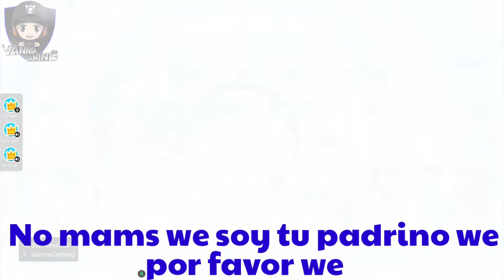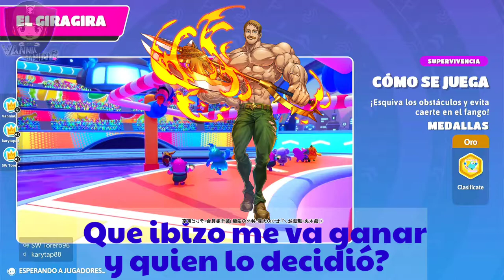Fall GUYS - Un sushi bien pasado 🤣😂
Que onda banda espero les guste el contenido, y por aquí les dejo mi canal de twich en la que a veces hago directos de diferentes juegos multijugador, espero pasen a visitarlo y si gustan agregarme en xbox mi GT es Vannia Gaming y gracias por visitar este canal que apenas estamos empezando